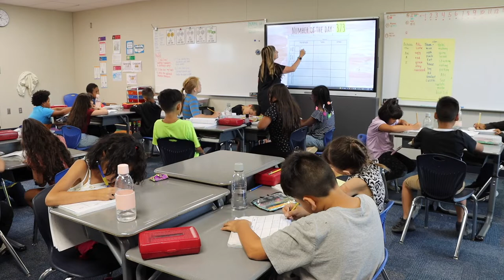Mentor Monday: Owens Primary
This week's Mentor Monday profiles Owens Primary Academic Coach Katherine Almeda.